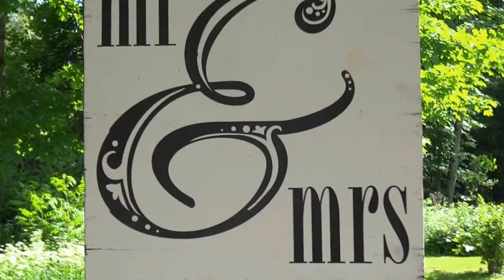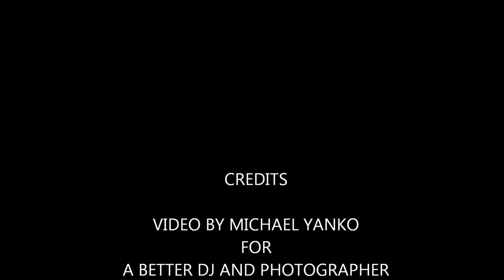ZEB AND MARIBETH June 13, 2015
Zeb and Maribeth had a beautiful wedding and reception at Zeb's parents wonderful home in Rockwood, NY. 6-13-15